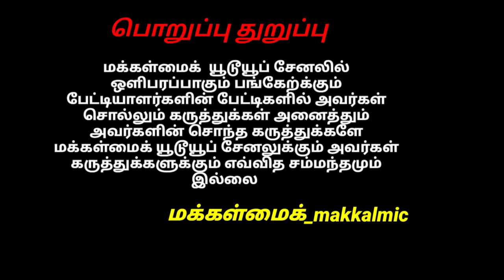குன்னத்தூர் கோழி சந்தையில் கிளி மூக்கு கோழிகள் விலை நிலவரம்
குன்னத்தூர் கோழி சந்தையில் கிளி மூக்கு கோழிகள் விலை நிலவரம் ‎@மக்கள் மைக் - MAKKAL MIC